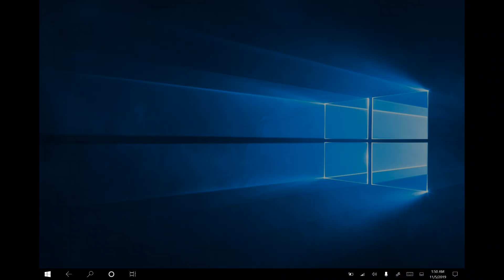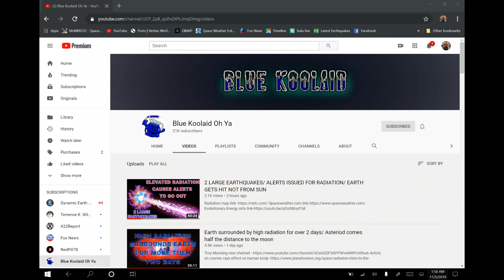Perception and Manifestation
My thoughts on people being people and how we interact. Take a gander and see if it rings a bell.

Please be sure to give BlueKoolaid some Love! Thank you brother for kicking me in the butt and waking me up again.